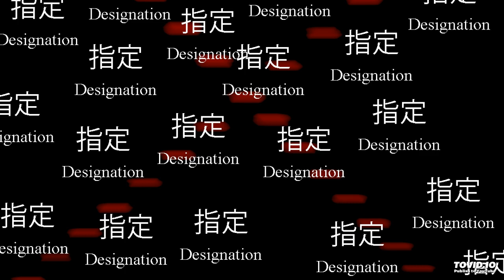Designation - Designation | SGBS Album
The stages that the members we lost have gone through

1. Hopeful Thinking 00:00
2. Standing Still 05:52
3. Seeping Forward 10:48
4. Torn Apart 14:56
5. Nothing 21:49
6. A Call At 4AM 26:52
7. An Unperceivable Tide 32:23